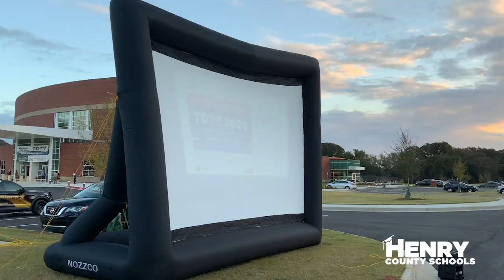2020 HCS TEACHER OF THE YEAR CELEBRATION with 2020 TOTY James Forsythe